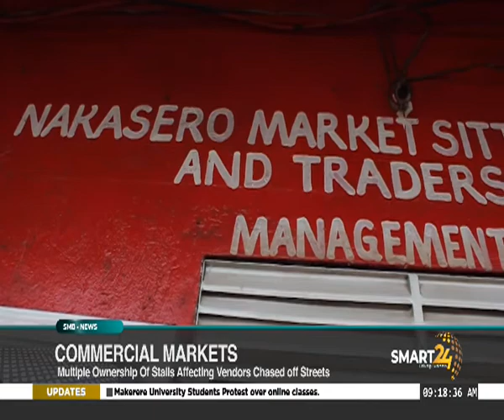NEWS HOUR - MULTIPLE OWNERSHIP OF STALL AFFECTING VENDORS CHASED OFF STREETS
SMART 24 TV: NEWS ROUND-UP, COMMERCIAL MARKETS